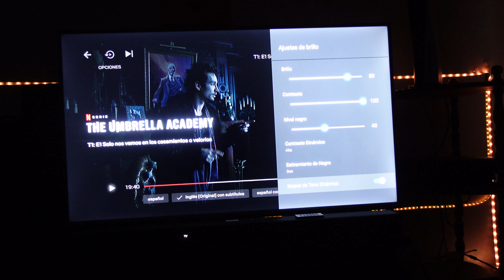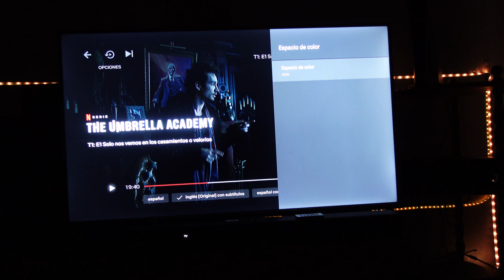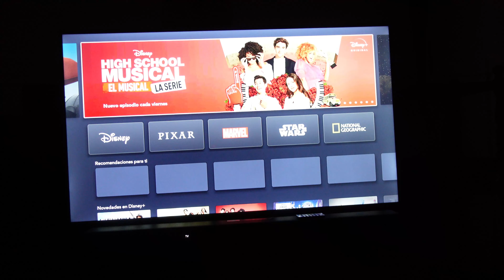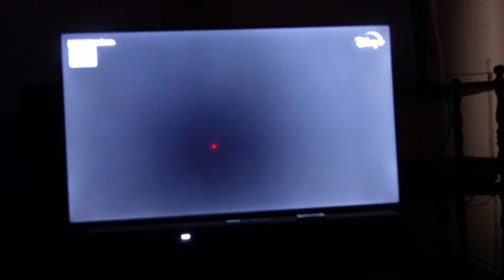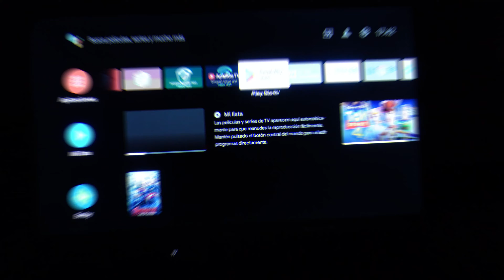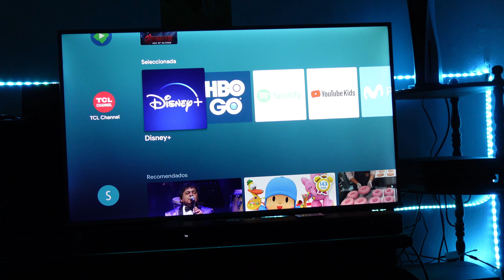Actualización Android TV 638 Rendimiento Netflix Disney Plus y Pluto TV Ajustes de imagen Streaming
Ajustes de imagen para contenido reproducido en plataformas de streaming en el firmware 638 para Android TV TCL RCA HITACHI.